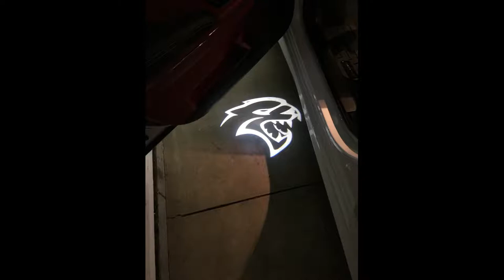[FREE] lucki type beat - redeye (prod. guillotine)